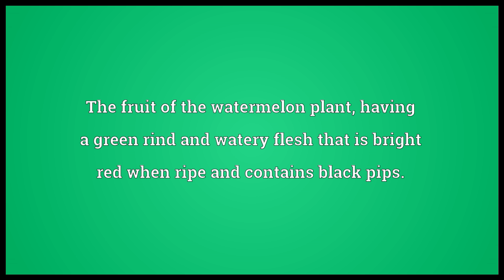Watermelon Meaning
Video shows what watermelon means. A plant of the species , bearing a melon-like fruit.. The fruit of the watermelon plant, having a green rind and watery flesh that is bright red when ripe and contains black pips.. An environmentalist with socialist leanings (from the similarity to the fruit, being green on the outside, and red on the inside)..  watermelon pronunciation. How to pronounce, definition by Wiktionary dictionary. watermelon meaning. Powered by MaryTTS